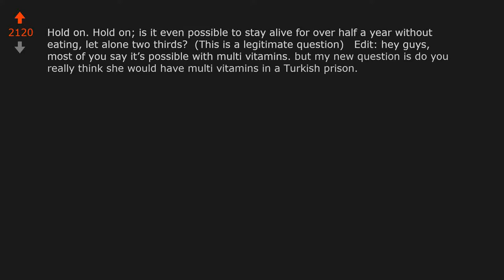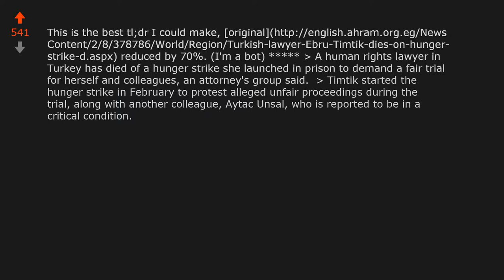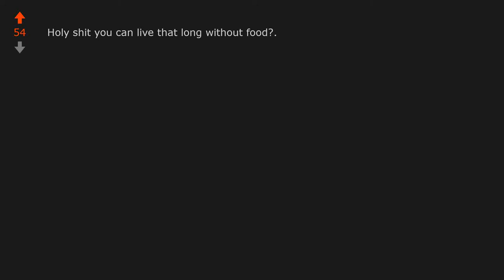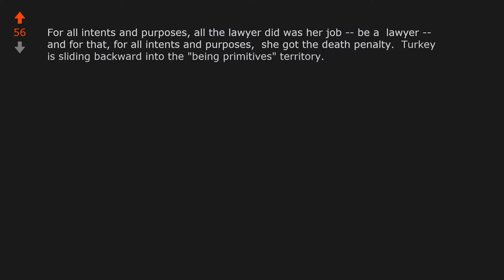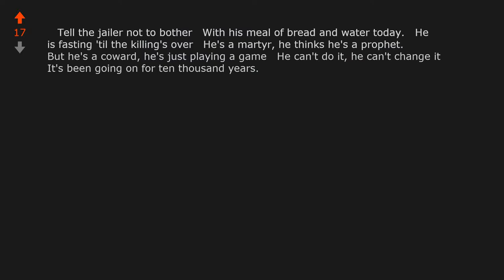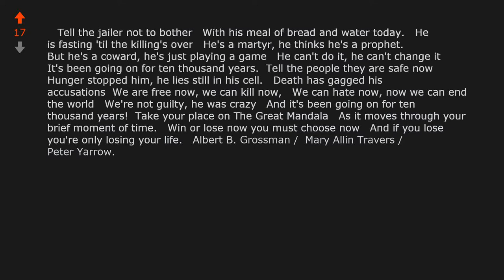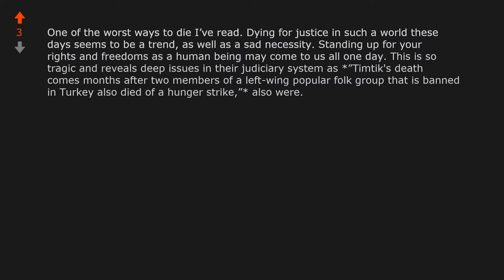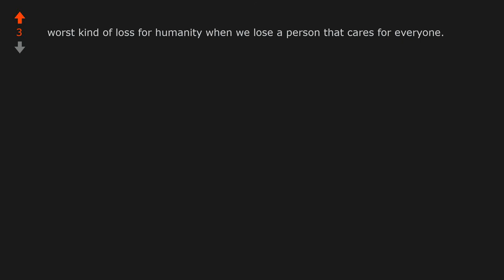Turkey: Human rights lawyer Ebru Timtik has died of a hunger strike she ...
World News: Turkey: Human rights lawyer Ebru Timtik has died of a hunger strike she launched in prison to demand a fair trial for herself and colleagues. She had been fasting for 238 days.